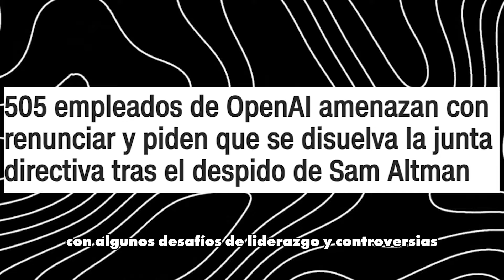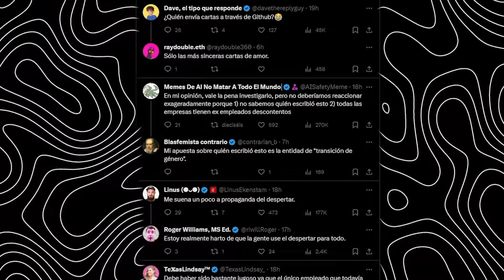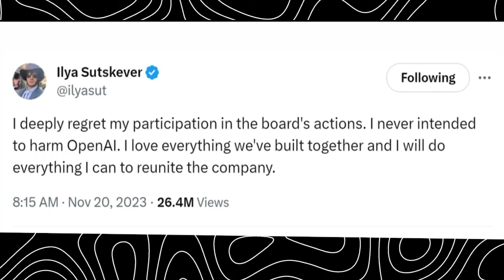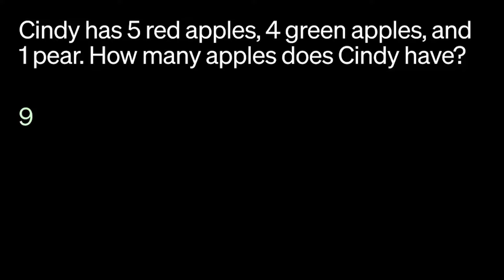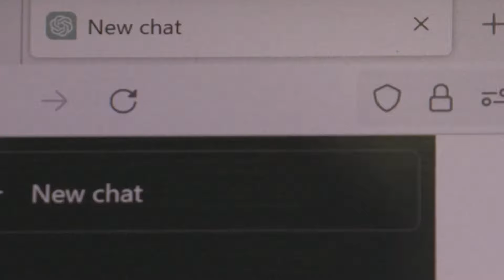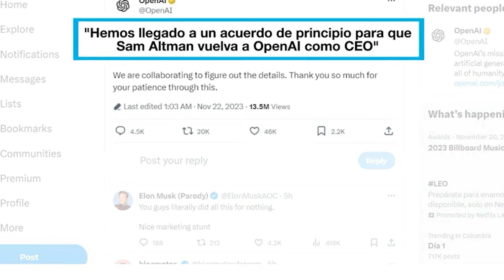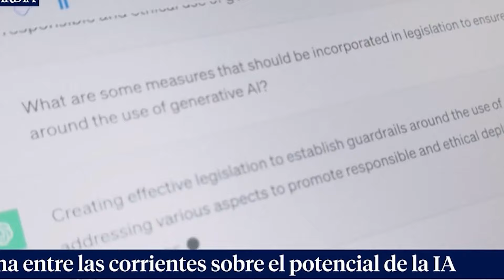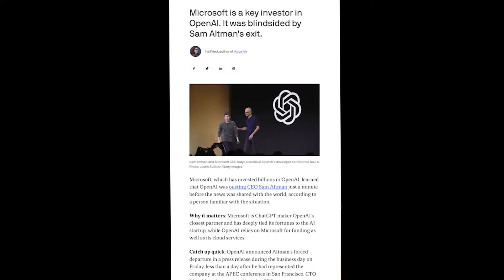La verdad sobre el DESPIDO de SAM ALTMAN y el giro inesperado en OpenAI I ¿MICROSOFT O OPEN AI? 🧠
✅ Hace unos días todos nos enteramos del despido de Sam Altman, el EX- CEO de OPEN AI, y posteriormente su llegada a Microsoft sin embargo la información es confusa y todavía no esta claro si Altman será el CEO de MICROSFT por su buena relación con Satya Nadella o volverá a OPEN AI, te contamos todos los secretos sobre este suceso en la IA.

¿ Seguirá el desarrollo de CHAT GPT-5?